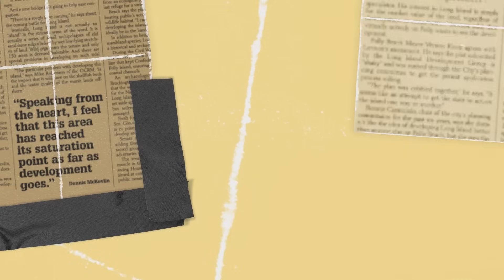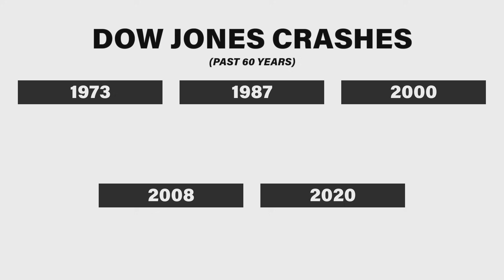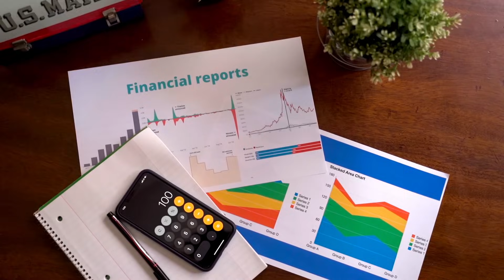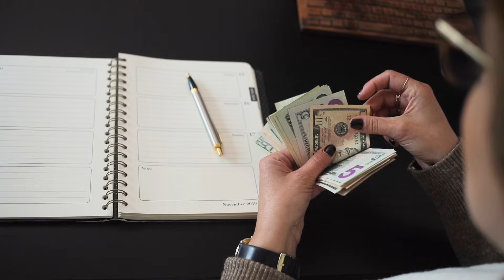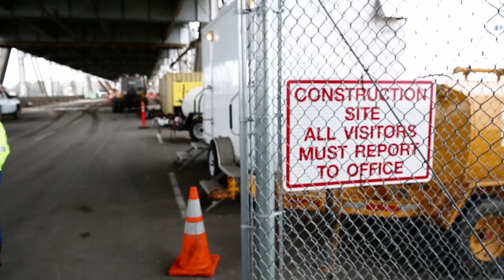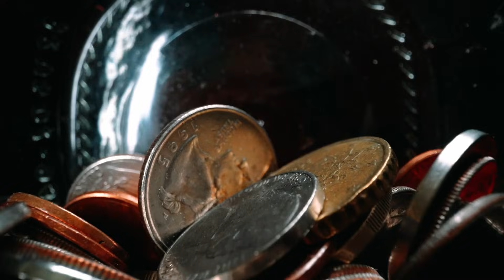New York’s $55B Plan To Connect Long Island And Connecticut!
For nearly a century, engineers have dreamed of building a direct connection across the Long Island Sound—a 20-mile crossing that could cut a 3-hour commute to just 20 minutes. The latest proposals include a $50 billion bridge and a $55 billion tunnel, but after decades of failed attempts, staggering costs, and fierce opposition, one question remains: will this crossing ever actually get built, or is it destined to stay on paper forever?